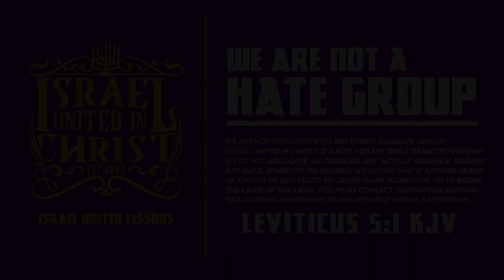Mardi Gras serves Satan not God!